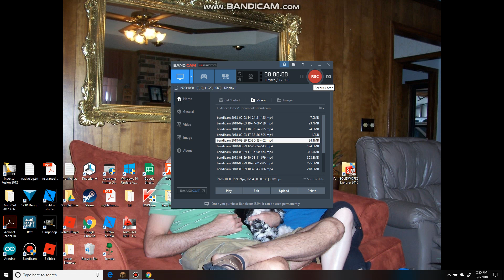First MineCraft Video!!! I Am Makeing A MineCraft Server!!!